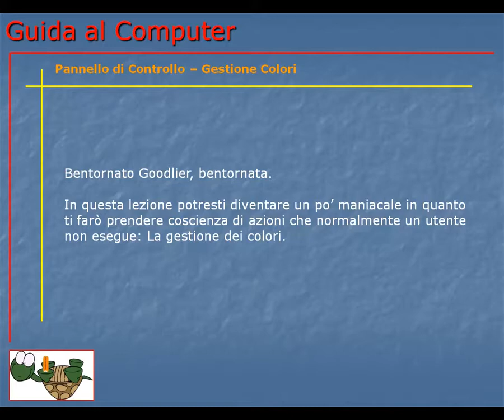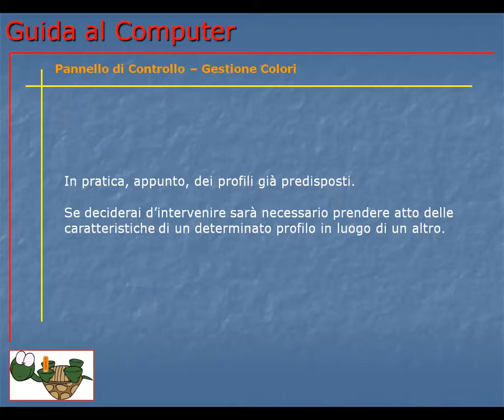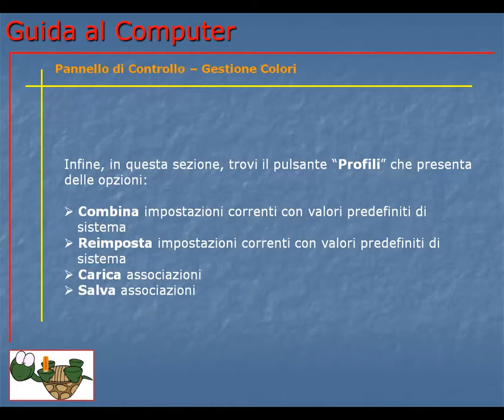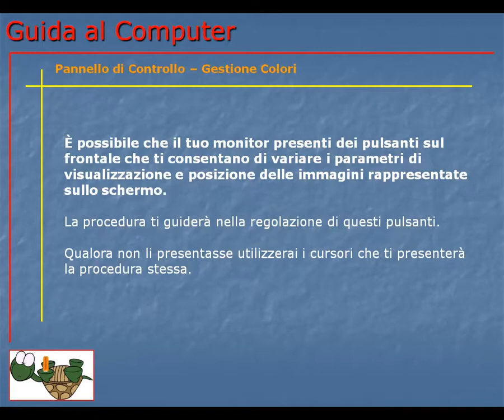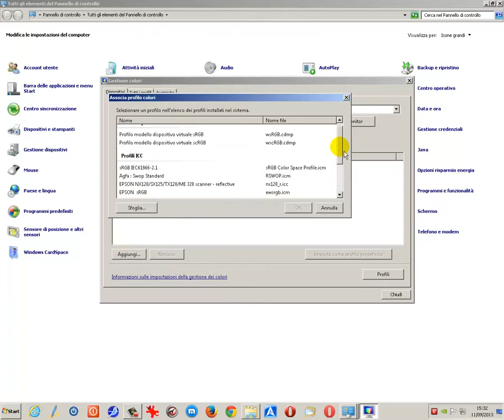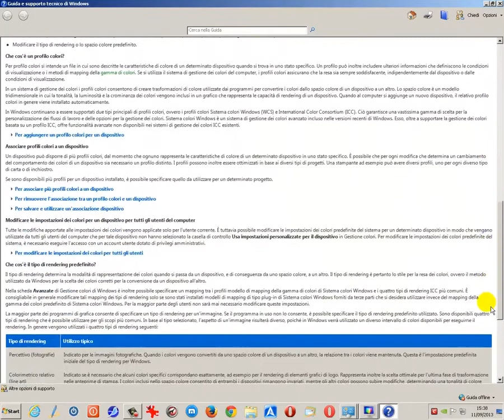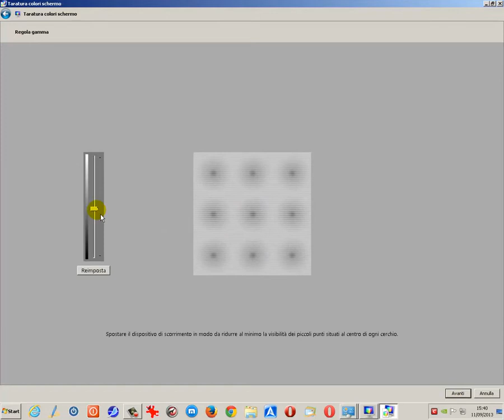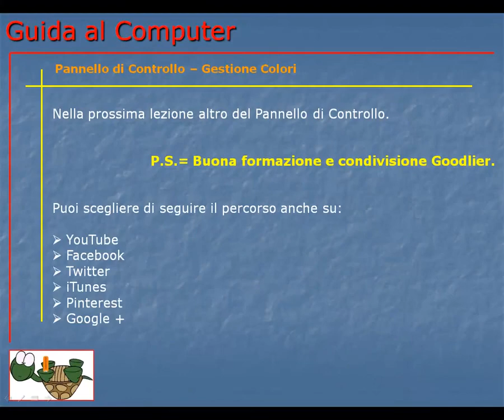Corso Informatica Base e Avanzato | Corso Computer da Base ad Avanzato | Lezione 110